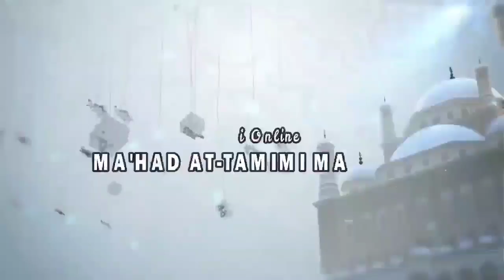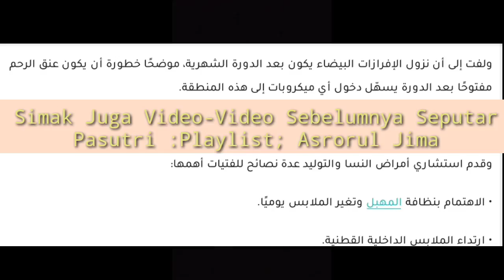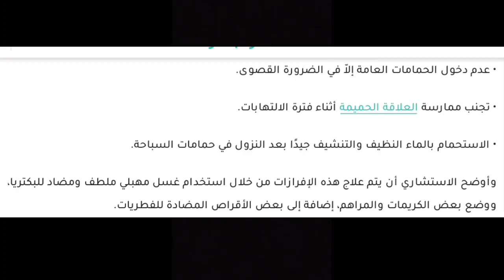ilmu untuk wanita 15 (2)